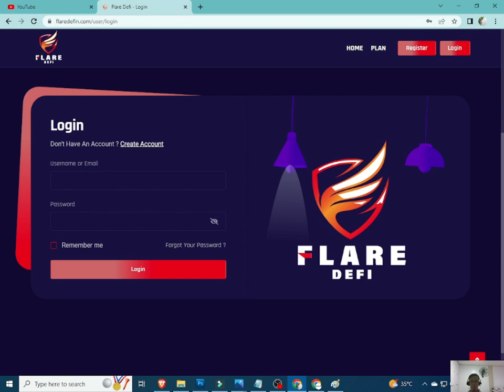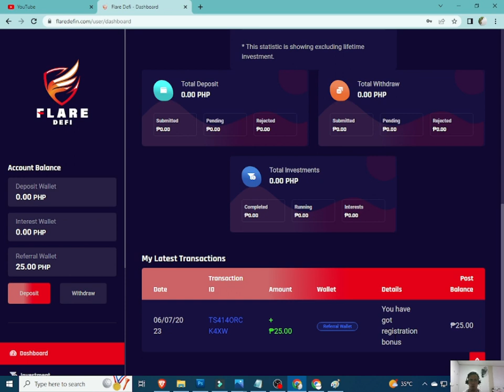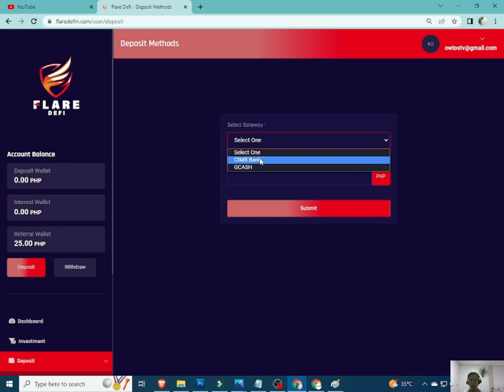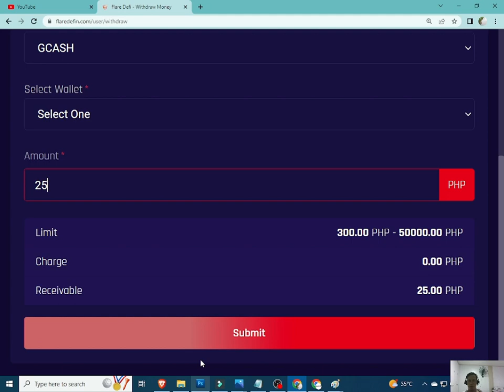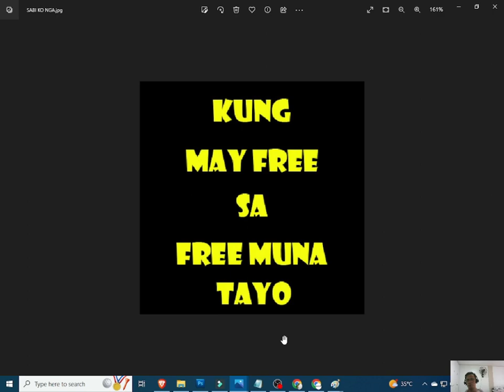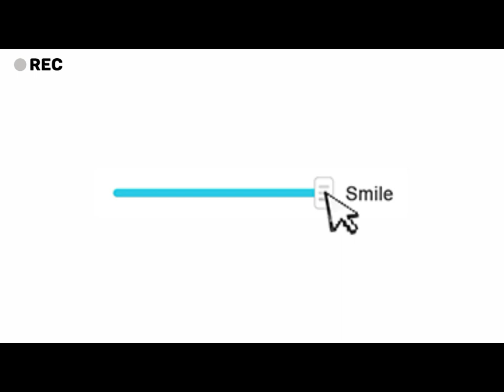FLARE DEFI | FLARE DEFIN | FLAME DEFI |FLARE DEFI REVIEW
INPUT THIS INVITATTION CODE FOR FREE 1000 COINS:
CUVCWT

INVITATION CODE:
42K2F6

PLEASE INPUT MY REFERRAL ID :
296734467